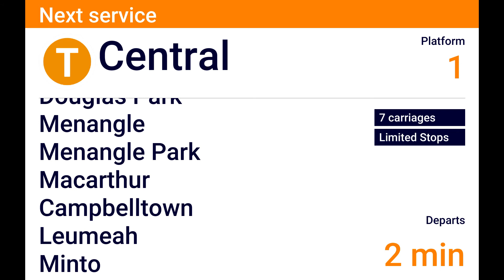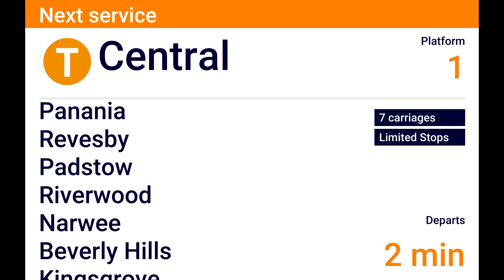Melbourne To Central DVA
This Is A XPT Service